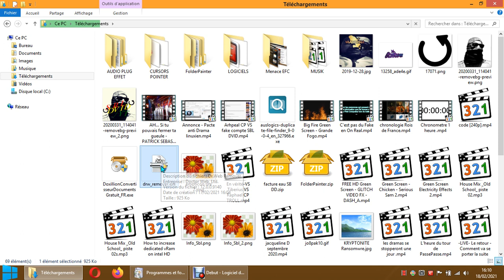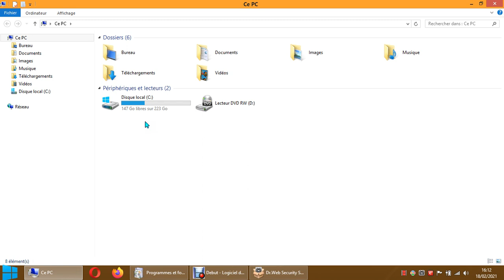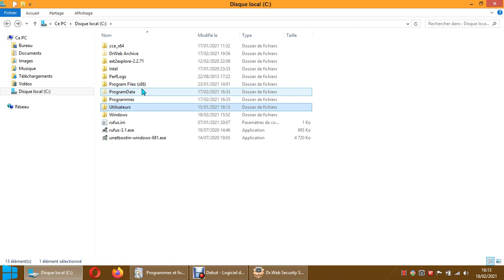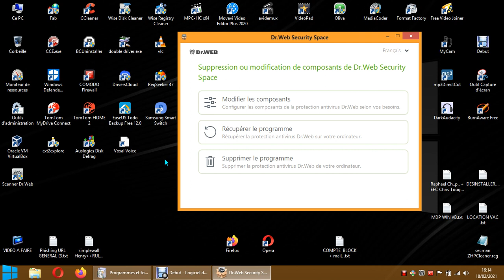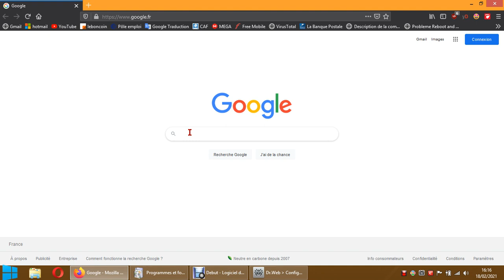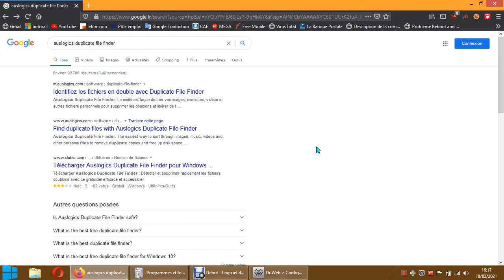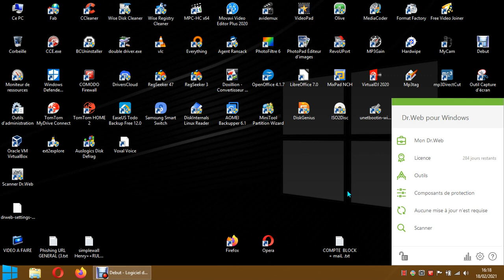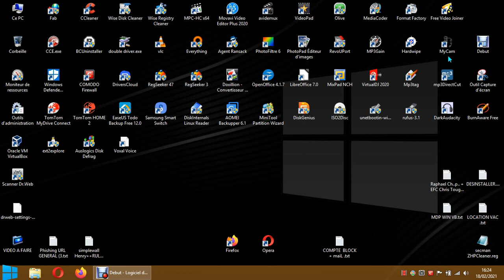DR.Web 11.5/ Test recuperation du programme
il y a juste a visionner et écouter.
anciennement sous la version 12 auquel il a fallu que j’utilise remover.Drweb afin de désinstaller le programme.
+ suppression des clés de registe car il ne voulait plus ce re-installer.